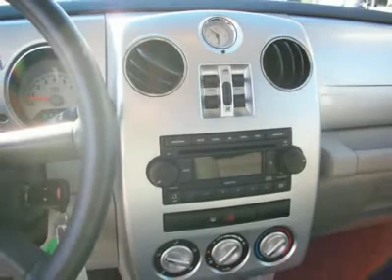2007 CHRYSLER PT CRUISER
2007 CHRYSLER PT CRUISER Pacoima CA

You'll love this 2007 Chrysler PT Cruiser. This is a car you'll want to take home. With 22375 miles, it features automatic transmission and an exterior color of WHITE. Call us and be the first to open the car door today!